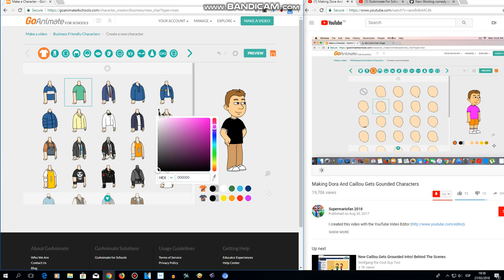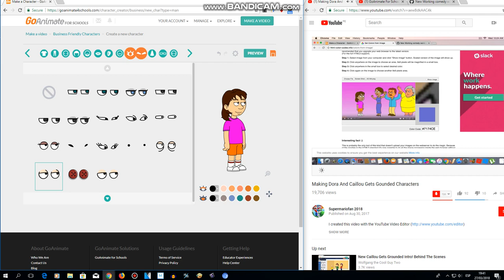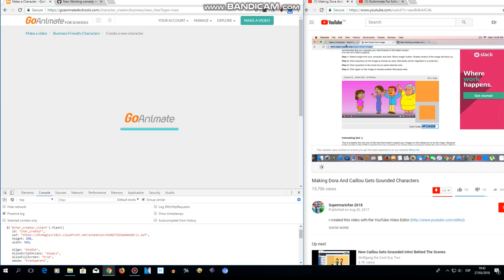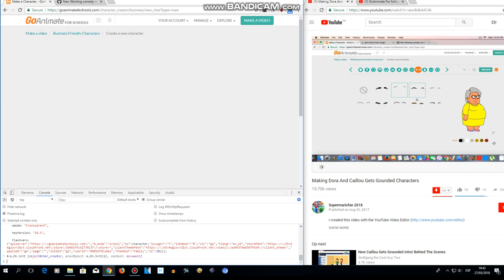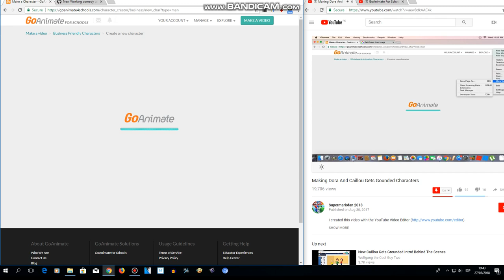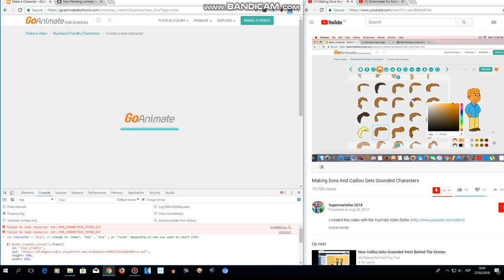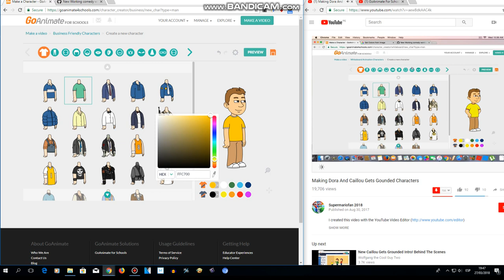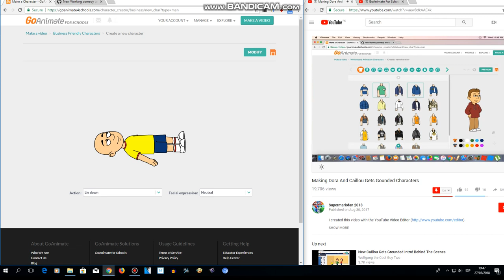how to make caillou and his friends on goanimate for schools